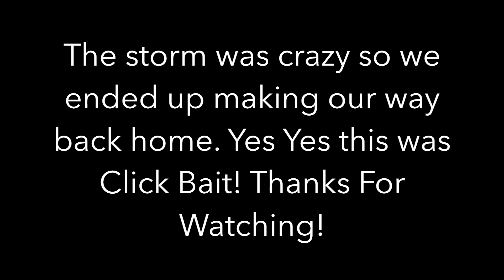NEW APARTMENT TOUR???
Today we back with you guys to give y'all a sneak peek of our EXCLUSIVE secluded apartment, yeah that's right got something special for y'all just check it out for yourself.